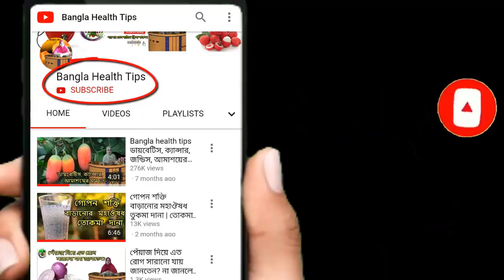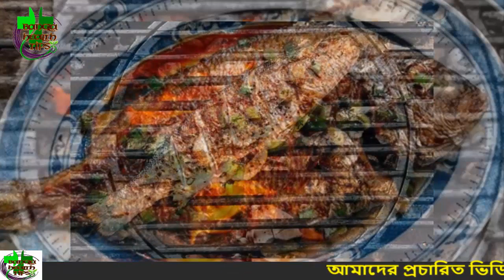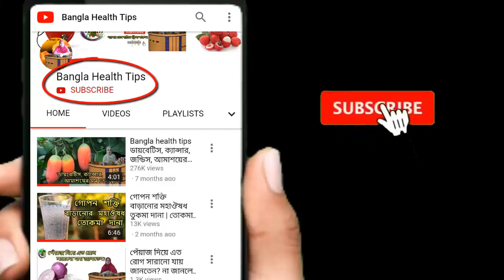মন ভরে মাছ খান হার্ট অ্যাটাক থেকে শুরু করে ক্যান্সার দূরে থাকবে Bangla health tips | health vlog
‘মাছে-ভাতে বাঙালি’ এখন মাছ google.com খাওয়া কমিয়ে দিয়ে মাংসের প্রতি ঝুঁকে পড়েছে। এই অভ্যাস স্বাস্থ্যের জন্য খারাব। কেননা মাছ শরীরের যে উপকার করে তা মাংস থেকে পাওয়া যায় না। মাছে রয়েছে প্রচুর পরিমাণে প্রাণিজ প্রোটিন, নামমাত্র ক্যালোরি, খনিজ আর ৯টি অ্যামাইনো অ্যাসিড। এই উপাদানগুলো রক্তচাপ নিয়ন্ত্রণের পাশাপাশি ডায়াবেটিস, স্ট্রোক, হার্ট youtubbe.com অ্যাটাক ও ক্যান্সারের মতো গুরুতর স্বাস্থ্য সমস্যার ঝুঁকি কমাতে সাহায্য করে।